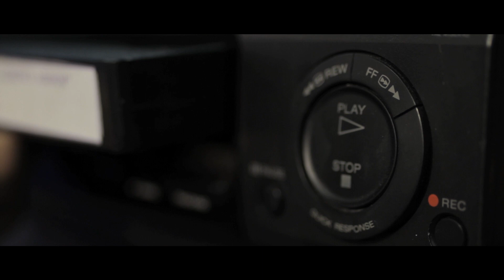D'Ieteren - Moving People Forward (brandmovie)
Moving People Forward. Building a seamless and sustainable mobility for everyone.